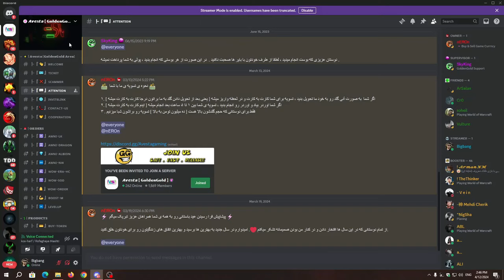گلدفارم برای همه کلس ها که ساعتی 2000 هزار گلد بهتون میده - گلدفارم کاتاکلیزم کلاسیک!